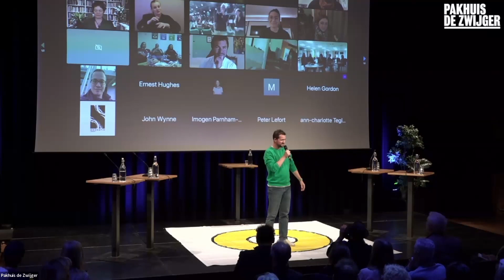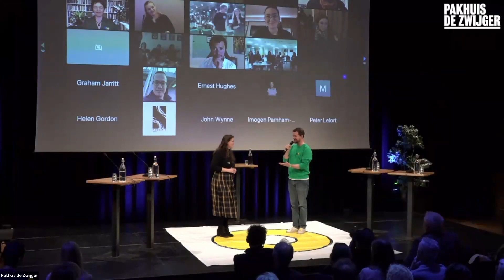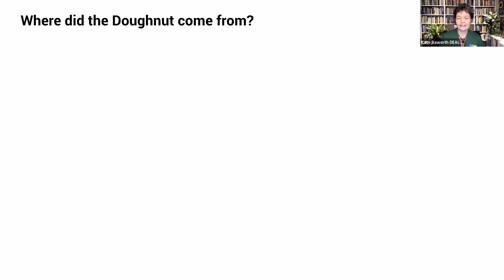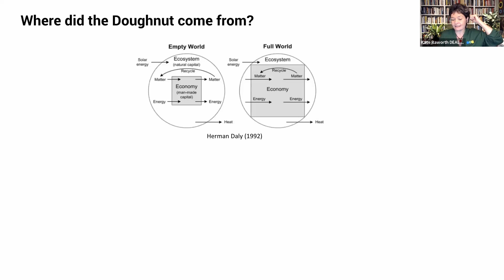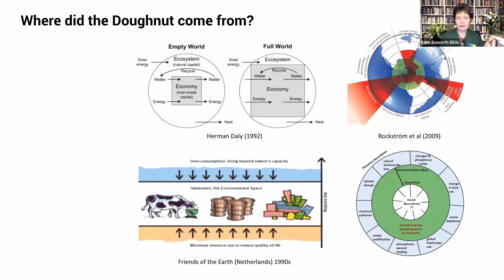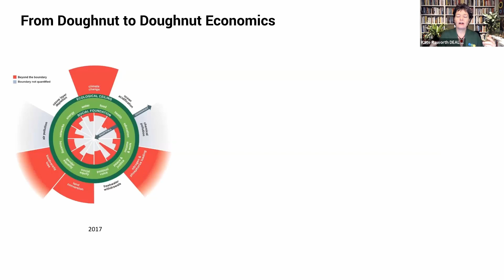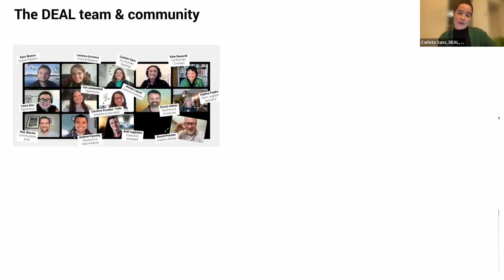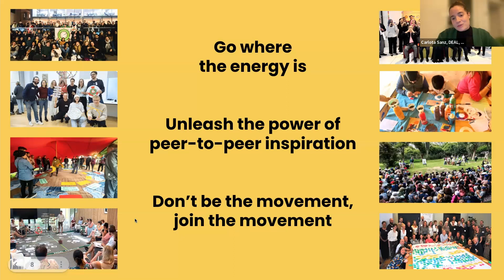Global Donut Day - Opening and global connections (#2)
To start the second DEAL programme there were connections with locally organised Doughnut Economics events Amsterdam (The Netherlands), London (UK) and Kilifi (Kenya), followed by the story of how DEAL from co-founders Kate Raworth and Carlota Sanz.